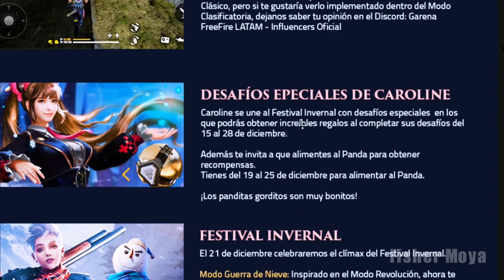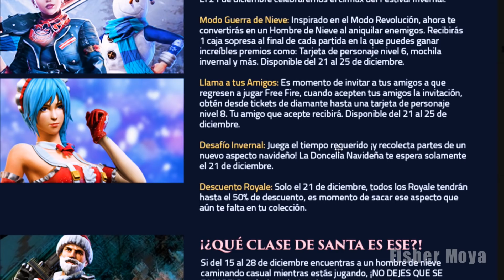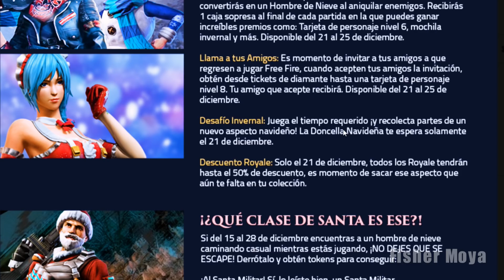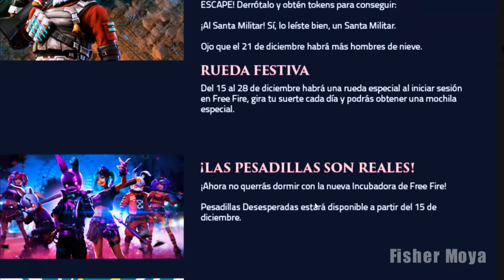OFICIAL FESTIVAL INVERNAL PARA OBTENER EL SET SANTA MILITAR CUBO MAGICO & MAS EN FREE FIRE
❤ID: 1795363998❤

Nick FisherMoya